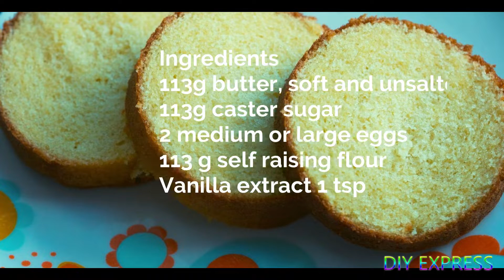Basic Vanilla Mini Sponge Cake/Mini Vanilla Sponge Recipe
Requirements
medium or largs eggs2
 self raising flour 113 g

Step 1 preheat your oven at 160 or 170 c and grease and line your baking tin.Tin size used in video is 4 inch round and 7 inch deep

Step2 In a medium size bowl beat  room temperature butter and sugar approx 8-10 min till light and fluffy.

Step3 Add 1 egg at a time and beat till well combined.

Step 4 After adding all eggs ,add vanilla extract and lastly beat for 1-2 min
Step 5. Now gently fold the flour and  batter is done.
Step 6 Bake it for approx 20-25 min or tooth pick inserted in the centre comes out clean

Step 7 leave it to cool approx 1 hr

m.zuiko olympus 45mm f1.8
newer ring light amazon

basic sponge recipe
light sponge cake
perfect sponge cake
egg sponge
best sponge cake
vanilla sponge cake recipe uk
best vanilla sponge cake
moist sponge cake
simple vanilla sponge cake recipe
fluffy sponge cake
classic sponge cake
normal cake
sponge
sponge recipe
spong vanilla
sponge quick
chocolate vanilla cake
chocolate vanilla cake
moist vanilla birthday cake
birthday cake vanilla flavour
homemade vanilla birth
vanilla bean birthday
vanilla chocolate birthd
plain cake for birthday
chocolate birthday cake